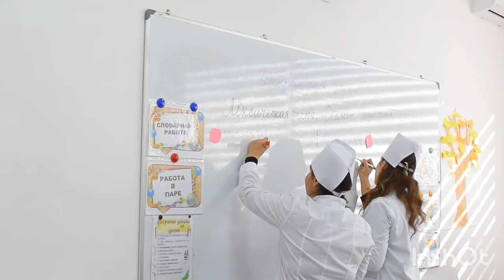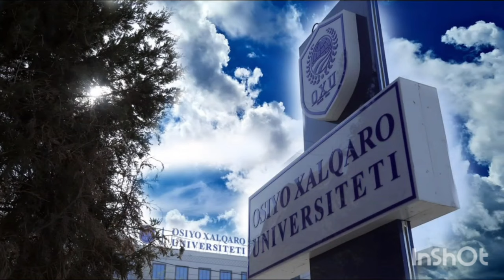Osiyo Xalqaro Universiteti o'qituvchisi Xasanova Shaxnoza faoliyatidan lavhalar